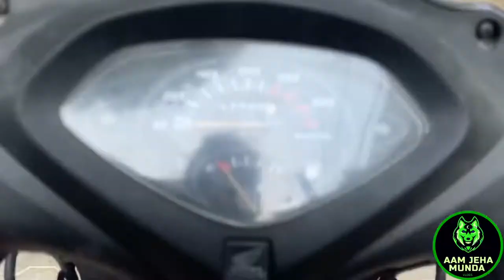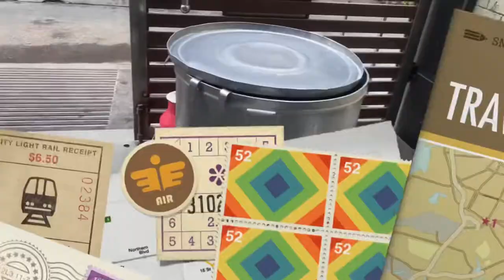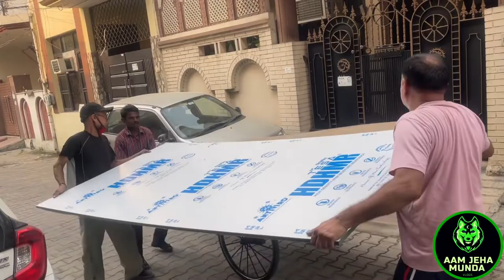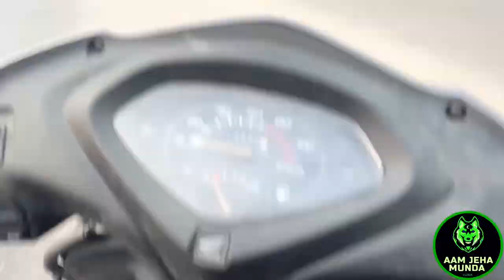4 November 2022